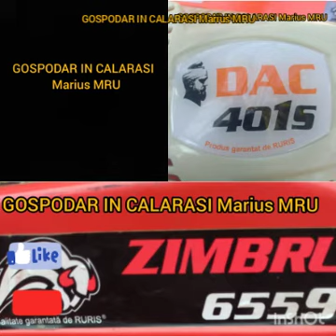La Cărat De Gunoi De Curte ZIMBRU6559 RURIS + Remorcută HOMEMADE